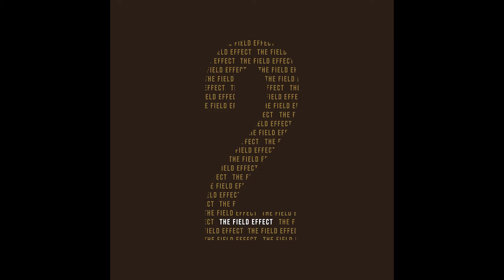LaRussell - Second Hand Emotion feat. Tee Speaks (Audio)